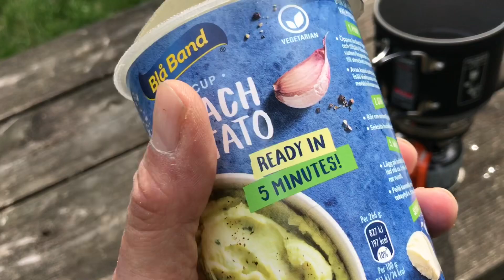Kajakilla retkitesti Pääkslahdella, plus Grayl Geopress ja muita varusteita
Kokeilin miten lastattu kajakki kulkee. Ja kulkihan se, ensimmäisen kerran ei tarvinnut riidellä, vaan melominen oli hauskaa ja suhteellisen helppo. Siksi uskallan käyttää tunnisteita

Paitsi että opettelin kajakin lastausta, niin tein ensimmäisen kenttätestin varusteiden kanssa ennen ensimmäistä varsinaisempaa kajakilla retkeilyä. Riippumaton kanssa sekoilin ja se vei moottoriveneiden kanssa yöunet.

1,5 litraa vettä ei riitä minulle päiväksi. 2,5 litraa on lähempänä totuutta. Onneksi mukana oli Grayl Geopress vedenpuhdistin.

Video on valitettavan tuttua laatua — joskus äänet kuuluvat, joskus ei, ja kun kuva menee sutuksi, niin ongelmana oli kameran tarkennus.